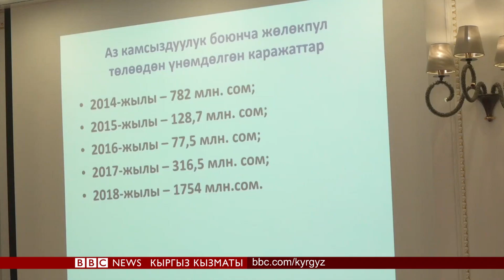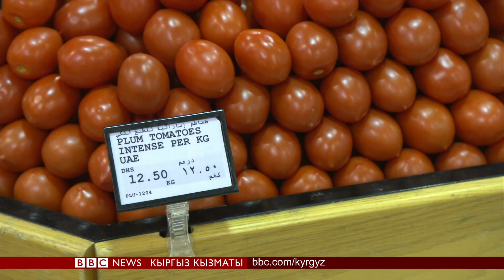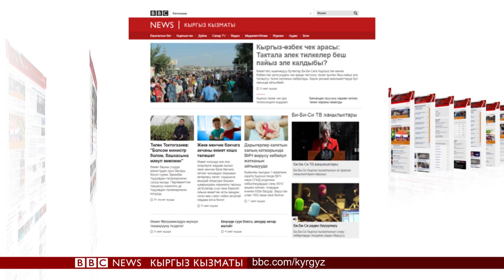Би-Би-Си ТВ жаңылыктары (28.05.2019) - BBC Kyrgyz